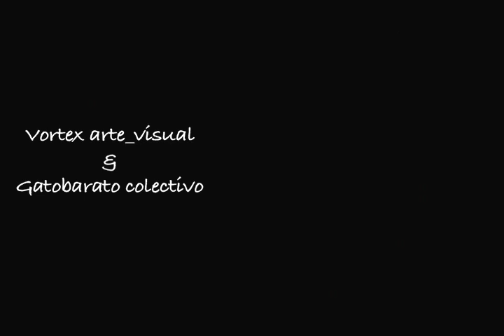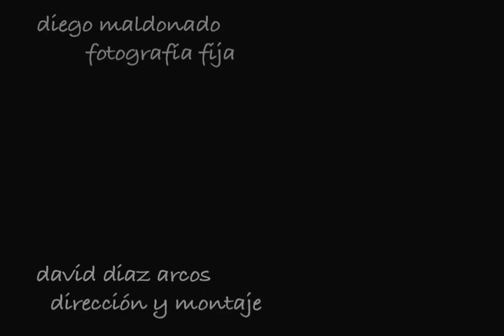Polilla Gitano - Oyelo video official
Video oficial del tema Oyelo de la banda lojana de fussion flamenco Polilla Gitano
Producido por
Vortex artevisual & Gatobarato colectivo